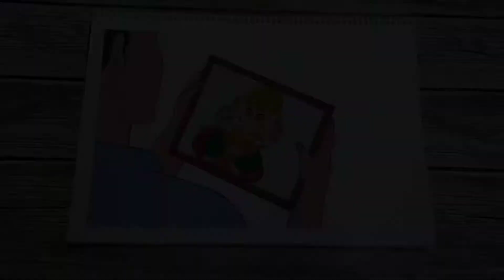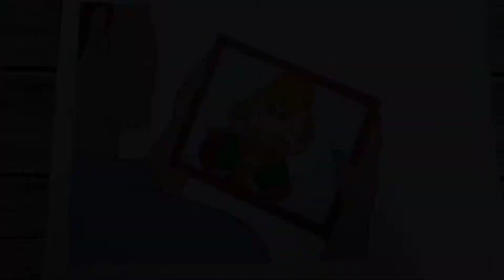How to draw and Paint a person thinking & praying about Lord Ganesha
Paint of a person thinking & praying about Lord Ganesha 🙏